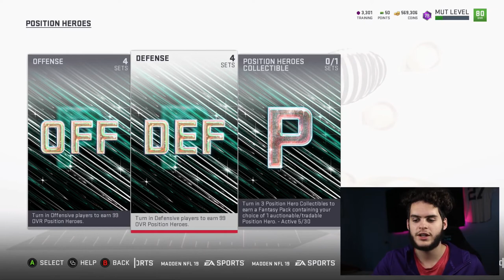FREE 99 POSITIONAL HERO SET! NEW POSITIONAL HERO'S! | MADDEN 19 ULTIMATE TEAM